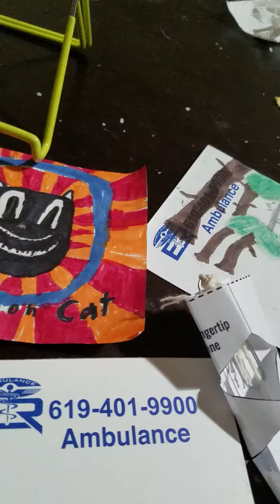basicly something I made from mystery science